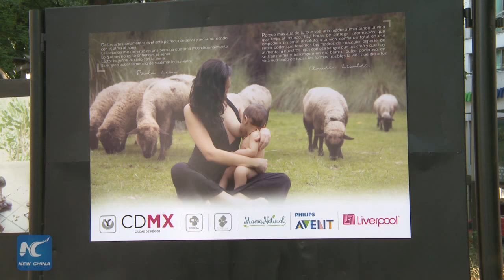Breastfeeding photo show is held in Mexico City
A breastfed baby is supposed to have a lower risk of developing diabetes, obesity and hypertension. A healthy child will consume much less public health resources.
World Health Organization recommends that Breastfeeding not only guarantees nutrition, but establishes a unique bond between mother and child.